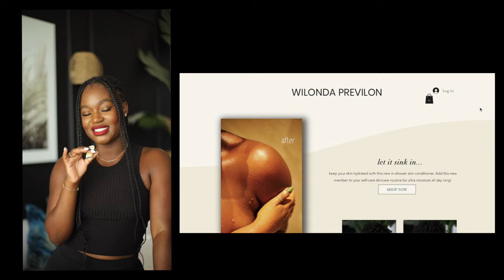a random behind day I decided to record